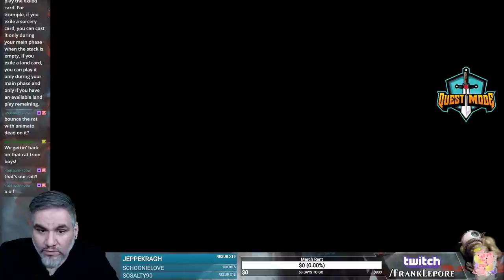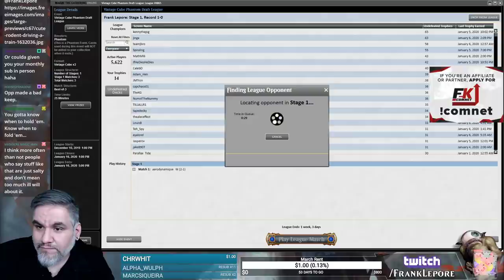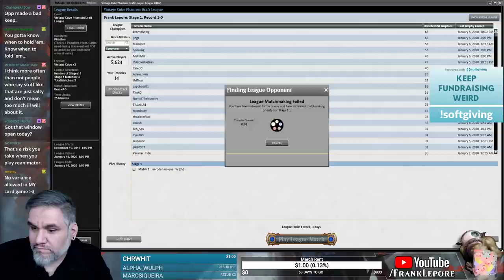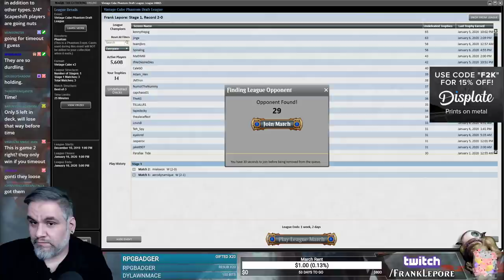(Magic Online) Vintage Cube Draft #54 - 2/18/20